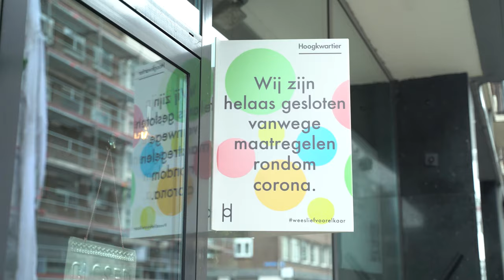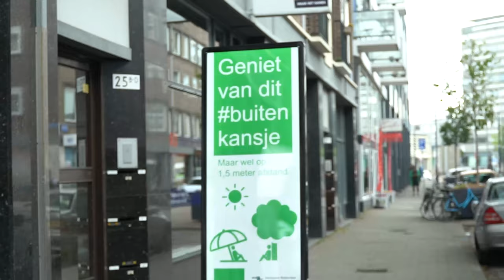MKB Rotterdam Rijnmond | Covid-19 Pakket - Promotiefilm